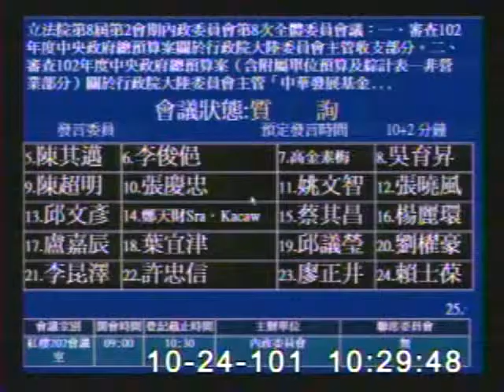2012-10-24 陳其邁 發言片段, 第8屆第2會期內政委員會第8次全體委員會議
會議簡介: 立法院第8屆第2會期內政委員會第8次全體委員會議：一、審查102年度中央政府總預算案關於行政院大陸委

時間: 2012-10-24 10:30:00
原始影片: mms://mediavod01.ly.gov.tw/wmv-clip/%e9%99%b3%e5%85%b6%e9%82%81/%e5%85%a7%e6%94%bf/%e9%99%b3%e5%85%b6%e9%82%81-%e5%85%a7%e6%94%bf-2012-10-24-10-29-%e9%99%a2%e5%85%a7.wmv